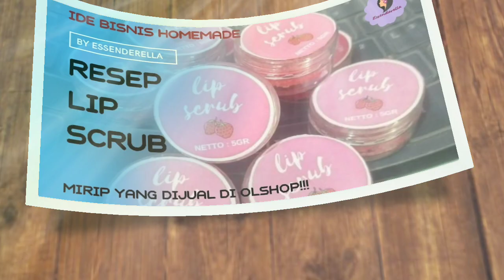Resep Lip Scrub Untuk Bibir Kering Dan Hitam || Ide Bisnis Homemade